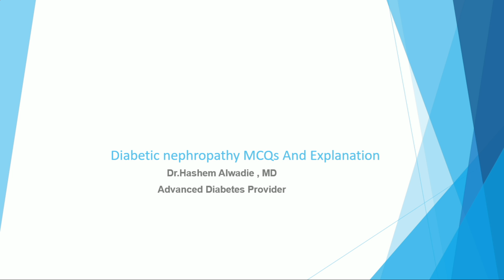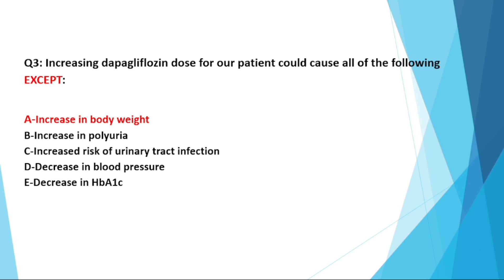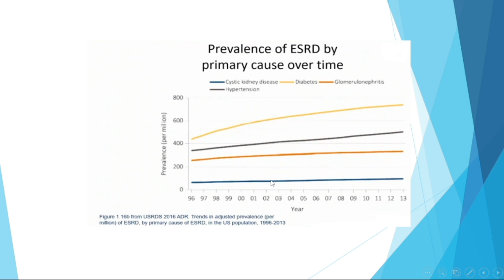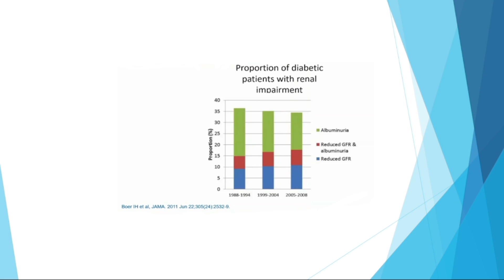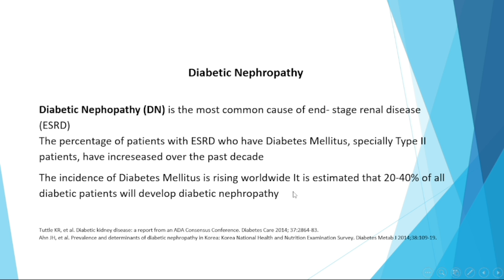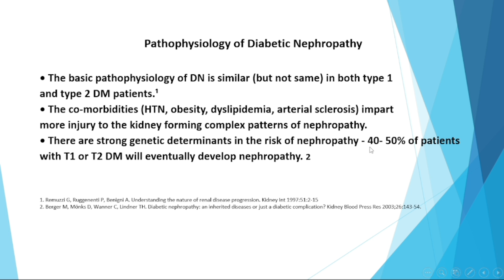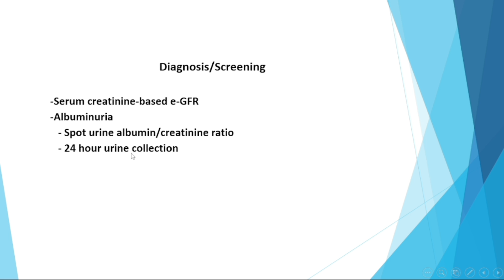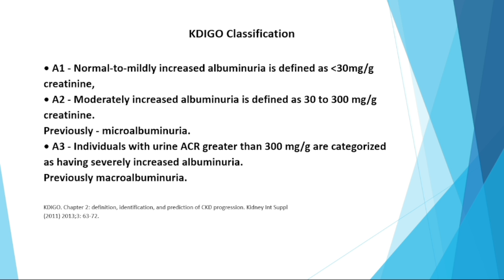Diabetic Nephropathy MCQs And Explanation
Dr.Hashem Alwadie , MD
Advanced Diabetes Provider
08/10/2022